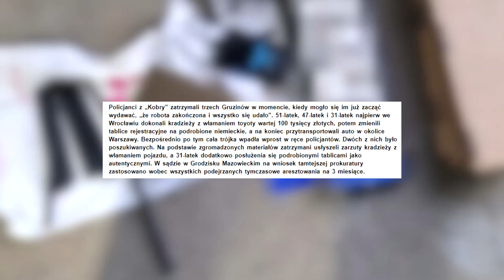IMIGRANCI UKRADLI SAMOCHÓD WE WROCŁAWIU!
Policja zatrzymała trzech obywateli Gruzji, którzy we Wrocławiu ukradli samochód marki Tojota o wartości ponad stu tysięcy złotych.